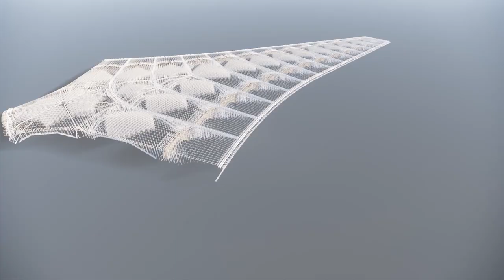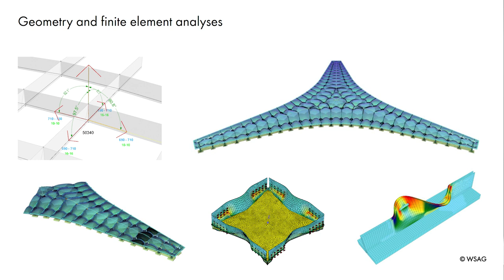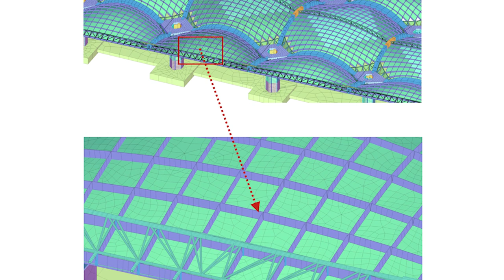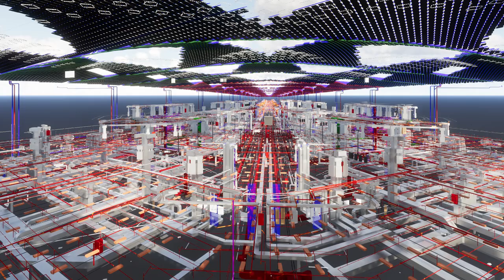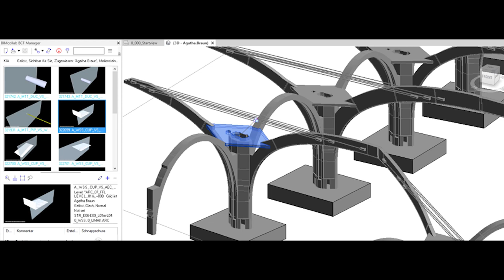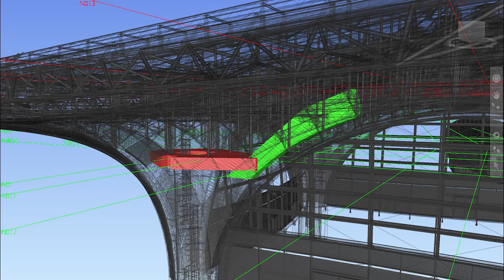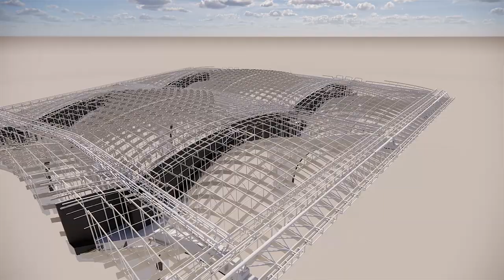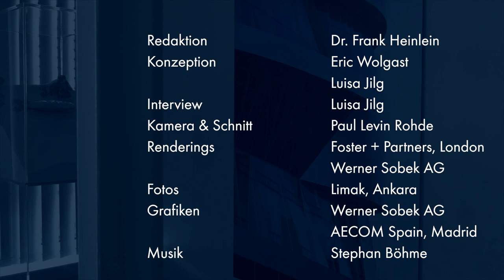BIM-Modell für den Kuwait Int. Airport, Terminal 2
Für den Neubau des Kuwait International Airport wurde das bislang größte BIM-Modell der Welt entwickelt. Der BIM-Manager wird für die Koordination der verschiedenen Fachdisziplinen eingesetzt. Die Projektverantwortlichen Lucio Blandini, Agatha Braun, Guido Nieri und Eric Wolgast berichten über den spannenden digitalen Planungsprozess.